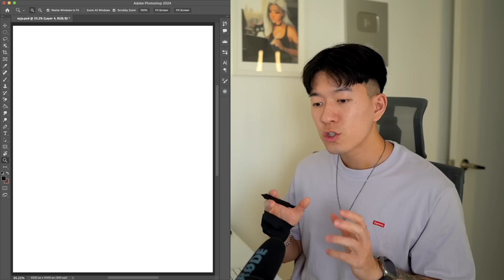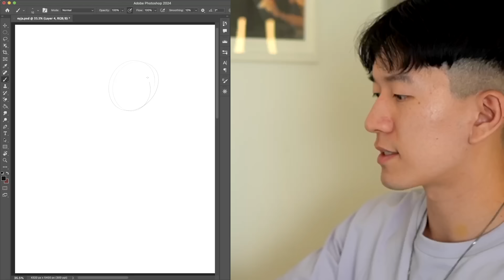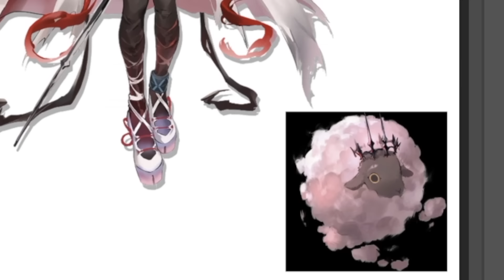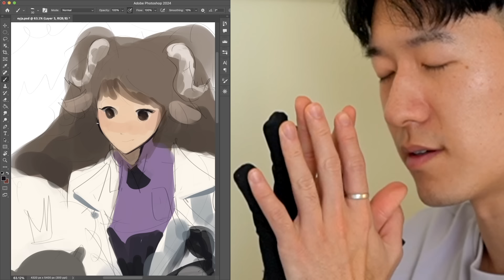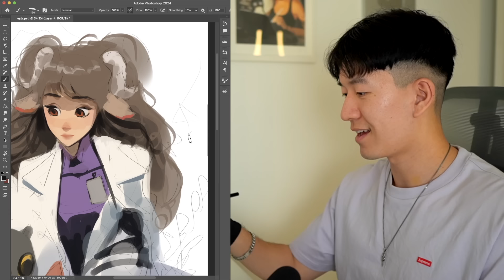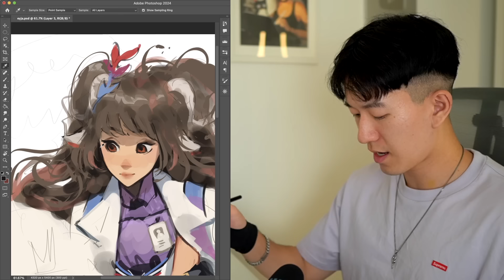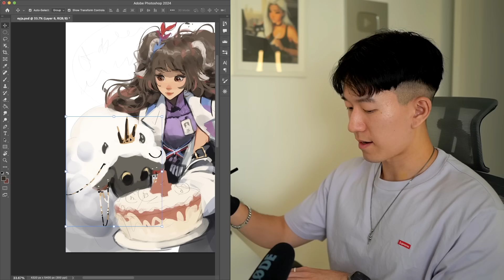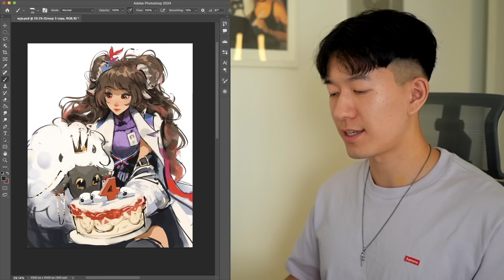Can You Draw Arknights Characters with NO UNDO? 🥲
Thank you Arknights for feeding my village!!